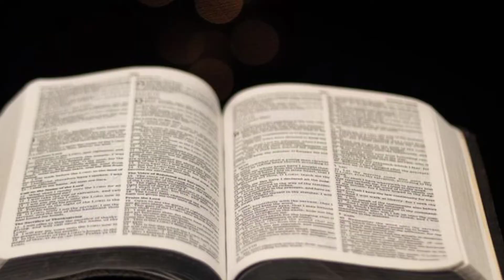10-12-2021Today Telugu preyar ||devuni vakyam ||Anudhina prardhana, vakyam|| The words of Jesus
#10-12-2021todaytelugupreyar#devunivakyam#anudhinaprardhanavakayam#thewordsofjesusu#